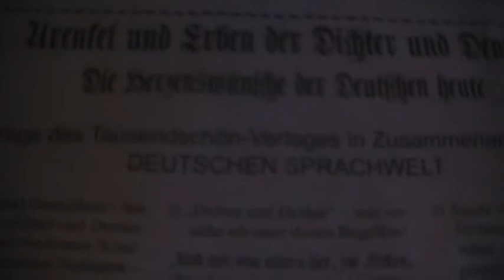Deutschland ~ Land der Dichter und Denker ~ Antwordth an Tausendschönverlag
Urenkel und Erben der Dichter und Denker ~ Die Herzenswünsche der Deutschen heute ~

Frage 2:"Dichter und Denker" - was verstehe ich unter diesen Begriffen?
Das Denken heildth das Wesen ~ dass in Sprache gefangen isdth ~~~ Philosophie isdth Sprachtherapie ~ so weiss das Wittgenstein ~~~ Als analogischa Deutschdenka weiss ich ~ was das Wordth verstehen deudthedth ~ nämlich im Stehen verstehdth ~ also im Wesensfluss stecken geblieben ~ also im Wesen versteckdth ~~~
Ich weiss das Denka das Lösen ~ was Dichtende in Gedichten verdichdthedth haben ~~~ Mathematiker sindth ebenso Dichdther ~~~ Denker fühlen das logische Wesen ein ~~~ Nietzsche schreibdth: „Lokig -- ihr Wesen noch nicht entdeckt! (Die Kunst des eindeutigen Begriff findens?)" ~~~ Nun ~ ich endthdecke das Wesen Logik imma mehr ~~~
Heidegger heißdth das so: ~ „das Bedenklichste zeigt sich in unserer bedenklichen Zeit darin, das wir noch nicht Denken"